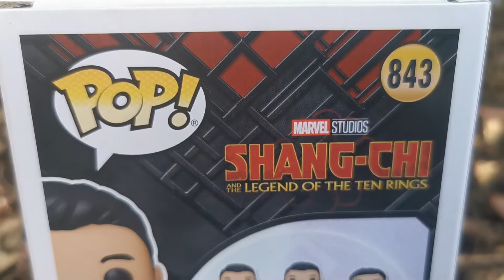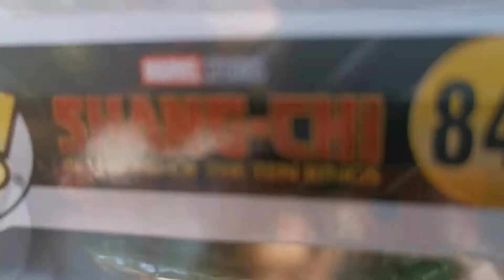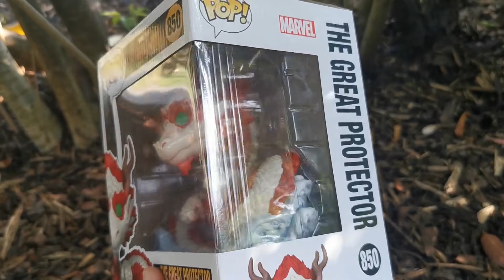Shang Chi Legend of the Ten Rings, Funko Pop Collection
To celebrate the release of Marvel's Shang-Chi, we're taking an out of box look at the Shang Chi Funko Pop Set!

Shang-Chi Funko Pops showcased:

- Shang-Chi 843
- Shang-Chi with staff 844
- Katy 845
- Xialing 846
- Wenwu 847
- Jiang Li 848
- Razor Fist 849
- The Great Protector 6" 850
- Death Dealer 853

Unfortunately at the time of filing Wenwu Gi and Katy with Fire Extinguisher had not arrived from the Disney Store. These two are Walmart and Target exclusives in America.

Unsure what Shang-Chi and the Legend of the Ten Rings is all about?

Shang-Chi and the Legend of the Ten Rings is a 2021 American superhero film featuring the Marvel Comics character Shang-Chi. Produced by Marvel Studios and distributed by Walt Disney Studios Motion Pictures, it is the 25th film in the Marvel Cinematic Universe (MCU). The film is directed by Destin Daniel Cretton from a screenplay he wrote with Dave Callaham and Andrew Lanham, from a story by Cretton and Callaham. It stars Simu Liu as Shang-Chi alongside Awkwafina, Meng'er Zhang, Fala Chen, Florian Munteanu, Benedict Wong, Michelle Yeoh, Ben Kingsley, and Tony Leung. In the film, Shang-Chi is forced to confront his past after he is drawn into his father's Ten Rings organization.

Thanks Wikipedia!